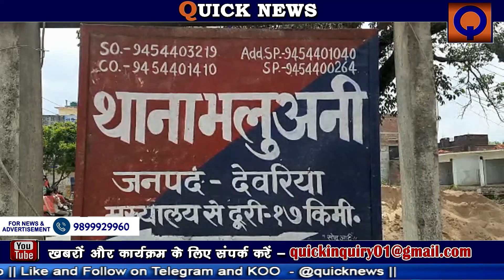अफगानिस्तान से लौट आये देवरिया के नीतिश पर अब भी है तालिबान का खौफ बरकरार ! Quick News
अफगानिस्तान के हालात किसी से छुपे नहीं है. अफगानिस्तान में तालिबान कहर बरपा रहा है आम जनता देश छोड़कर जाने को मजबूर है. तो वहीं अफगानिस्तान में भारतीय मूल के भी कई नागरिक अभी भी फंसे हैं उन्हीं में से एक उत्तर प्रदेश के देवरिया जिले के भलुअनी गांव निवासी भी हैं जो परिस्थिती खराब होने के बाद अफगानिस्तान में ही फंस गये थे लेकिन अब नितीश सही सलामत अपने वतन अपने गांव लौट आए हैं। अफगानिस्तान में तालिबान का खौफ किस कदर है, यह देवरिया पहुंचे नीतीश कुमार गुप्ता के चेहरे पर साफ तौर पर देखा जा सकता है. वह तालिबान शब्द का नाम तक लेने में खौफजदा हैं. नितीश की वापसी से उनके परिजन और ग्रामीणों में खुशी का माहौल बना हुआ है। नीतिश के पिता भारत सरकार का धन्यवाद कर रहे हैं क्योंकि सरकार के हरकत में आने के बाद ही काबुल में फंसे नीतीश की वतन वापसी का रास्ता साफ हो सका है. उनका बेटा सही सलामत अपनों के बीच में है.

DON'T MISS :-